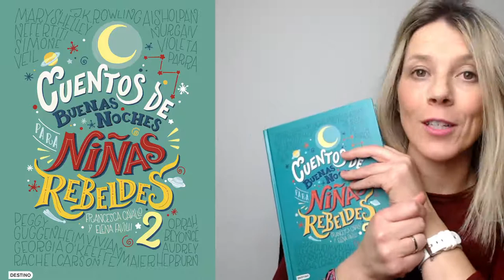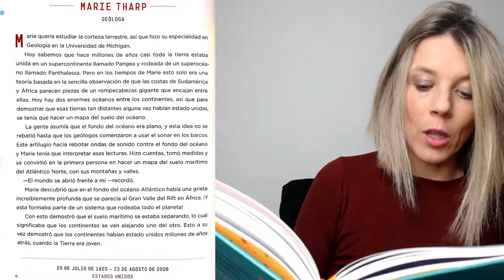MARIE THARP | Cuentos de Buenas Noches Para Niñas Rebeldes 2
El cuento lo terminé y al ver que las historias resultaban tan interesante, decidí volver y aquí estoy, leyendo las 100 historias del Cuentos de Buenas Noches para niñas Rebeldes 2.

En el vídeo de hoy os leo la historia de Marie Tharp. Geóloga.